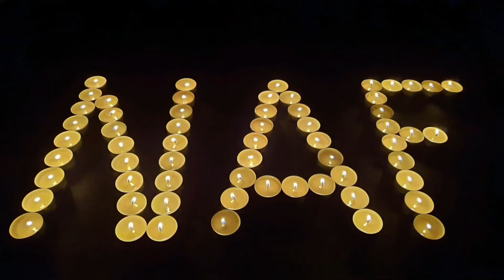Experiment CAR vs Mary Kay,Oriflame !!! Crushing Crunchy & soft Things by Car.